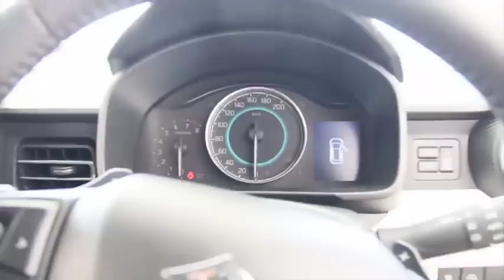2016 SUZUKI IGNIS | スズキ イグニス カスタム カー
MOONEYS Street Car Nationals 2016 に市販されたばっかりのアグレッシブコンパクト・スズキ イグニスのカスタムカーが参加していました。ちょっとオフロードっぽさが増しています。バギーカマロで有名なQUADRUPED（クワドロペット）さん製作。
動画の後半は比較のノーマル車（モータースポーツジャパンで収録）です。